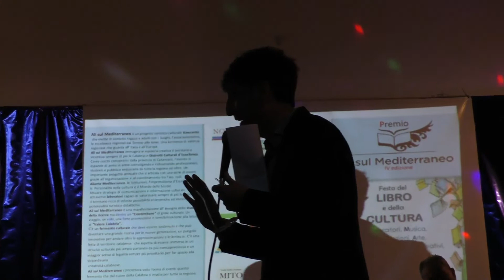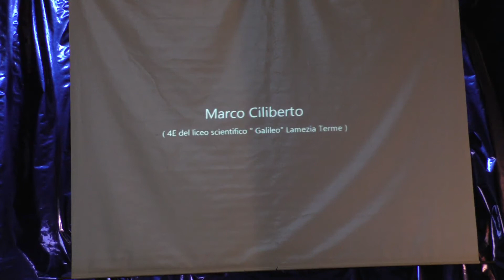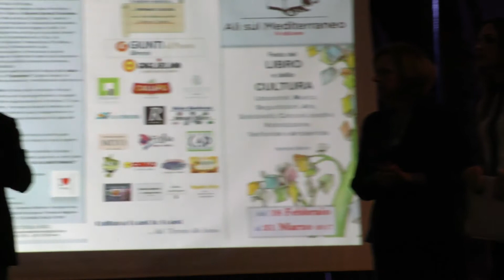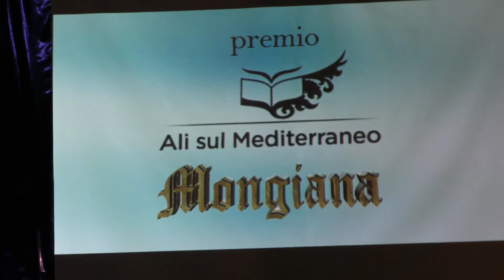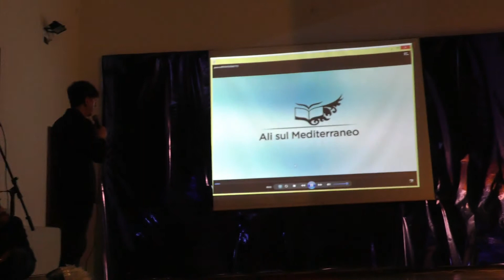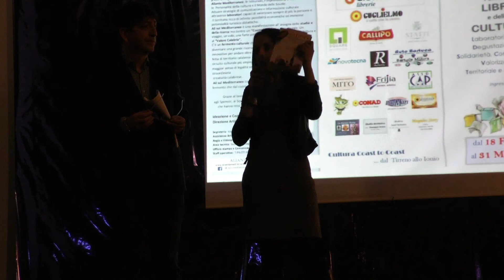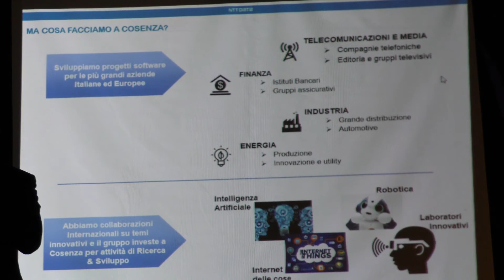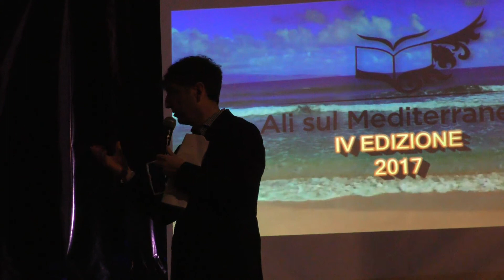Gran Gala della CULTURA - 31.3.2017